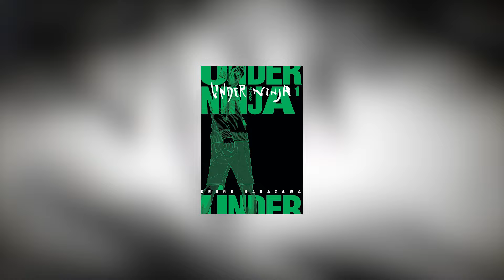Under Ninja Is Sneaking It's Way Through The Season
Under Ninja is sneaking its way through the season

CHAPTERS:
00:00 -  Portrayal of Japan
00:41  - Background of Manga and Studio
02:47 -  First Impressions
04:04 - The Setting and Environments
05:54 -  Unusual Story Structure
07:24 - Chants of Sennar Gush
07:53 - Back to Ninja
08:25 - Explaining The Story
09:30 - Characters
11:18 - Conclusion

SPECIAL THANKS

All Anime footage was taken from Crunchyroll/HiDive Streaming Service and recorded via OBS